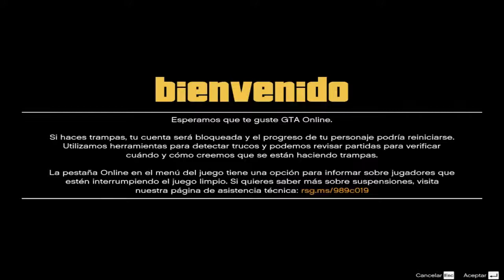GTA5 ONLINE ASI ES JUGARLO EN PLENO 2020! |MI PRIMERA VEZ| #1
Aqui Te Muestro MI PRIMERA VEZ EN EL GTA ONLINE XD ;) ,Disfruta El Video!

Mis Partidas (PC)

Mi Partidas(Android)

Gta Sa Al 75% [Con Autos Blindados,100 Millones De Dolares Y Ultima Mision Disponible:

SUPERAR MISIONES DIFICILES GUIA BY CjEasy Missions
Easiest Way to Overcome Mission Og Loc (GTA SAN ANDREAS) [2020]Maneira mais fácil de superar a missão Og Loc (GTA SAN ANDREAS) [2020]CONSOLAS PS4 PS5 ANDROID TABLET IPAD MOVILES CELULARES PC PC GAYMER PS2 XBOX ONE XBOX 360

By:CjEasy All Rings Reserved 2020...